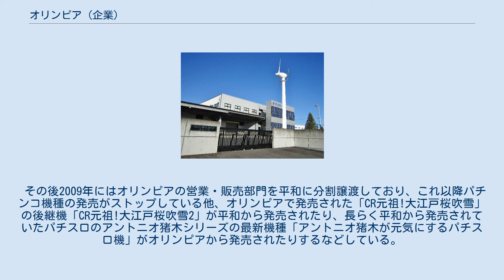オリンピア (企業)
平和_(パチンコ)
群馬県伊勢崎市にあるオリンピア群馬工場。
風力発電・太陽光発電設備を導入している。
 株式会社オリンピア（OLYMPIA CO., LTD.）は、東京都に本社を置く、大手パチンコ・パチスロメーカー。
現在は大手パチンコメーカーの平和の完全子会社。
 2007年よりパチンコ機の開発・販売にも進出。
 2000年に平和と資本提携を結び、資本提携後は平和が販売するパチスロ機の開発をしていた（『主役は銭形』など）。
 2002年「ゴルゴ13」よりパチンコの製造を開始（平和申請）。
2003年2月、オリンピア製販売代理店向けブランド「GOLD」として「ジュピタークイーン」を発表。
2005年日工組に加盟し、自社でのパチンコ製造開始。
2006年3月、オリンピア製平和販売のブランドとして「平和BROS」を設立。
2006年5月には「GOLD」ブランドをフィールズとの本格業務提携に合せて「GOLDオリンピア」に改名、2006年8月オーイズミと業務提携し、オリンピア製オーイズミ販売の新ブランド「オーイズミNEO」が誕生するなど、近年は平和以外の企業との関係を強める動きも見られた。
 2007年8月1日付で平和が株式交換方式でオリンピアの全株式を取得し完全子会社化した一方で、従来オリンピアの筆頭株主であった株式会社石原ホールディングスが平和の経営権を取得したため、事実上オリンピアが平和を買収した格好となった。
 その後2009年にはオリンピアの営業・販売部門を平和に分割譲渡しており、これ以降パチンコ機種の発売がストップしている他、オリンピアで発売された「CR元祖!大江戸桜吹雪」の後継機「CR元祖!大江戸桜吹雪2」が平和から発売されたり、長らく平和から発売されていたパチスロのアントニオ猪木シリーズの最新機種「アントニオ猪木が元気にするパチスロ機」がオリンピアから発売されたりするなどしている。
 出典：パチスロ機種情報（パチンコビレッジ）／機種インデックス（P-WORLD）